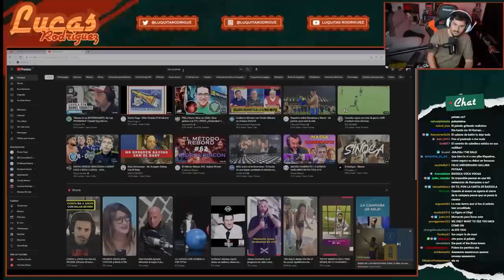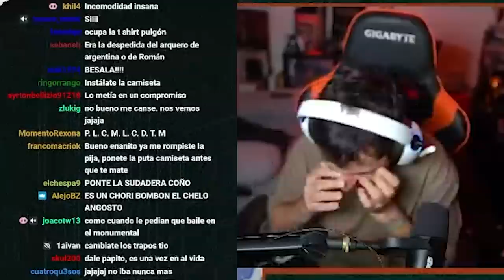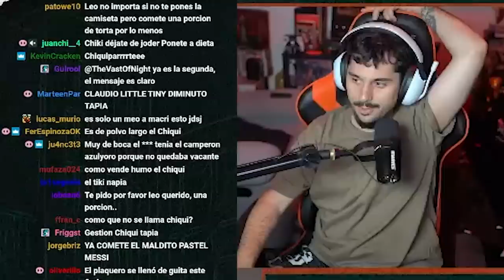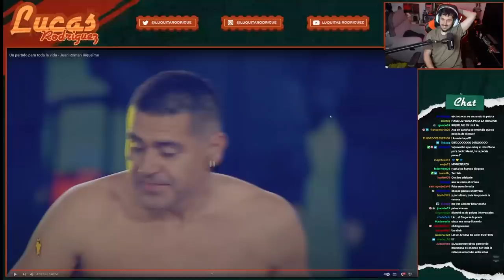FUÍ A LA DESPEDIDA DE ROMÁN